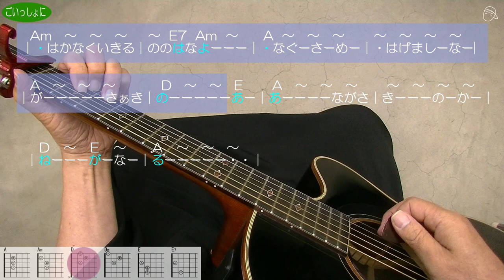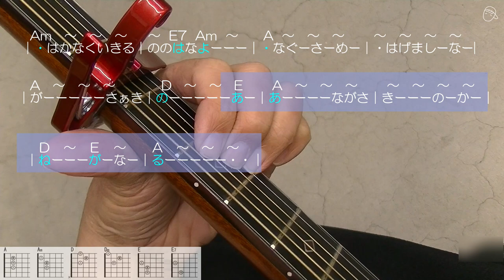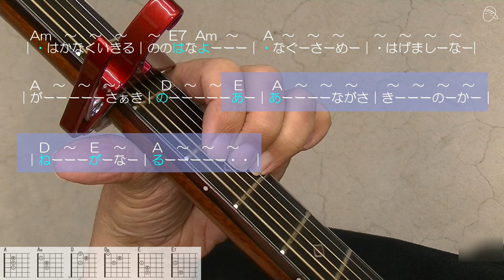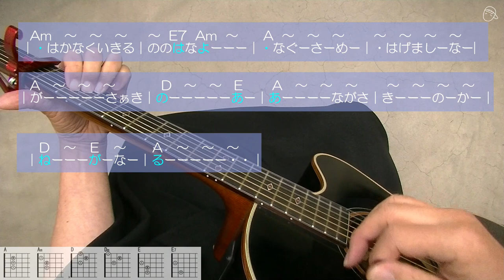【ギタ伴クラシック】長崎の鐘（ながさきのかね）ギター#伴奏人養成#弾き方#童謡#唱歌#合唱#介護施設#介護士#介護スタッフ